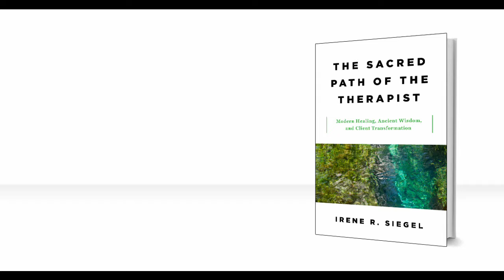Dr. Irene Siegel - EMDR & The Sacred Path of the Thearpist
Watch Dr. Irene Siegel discuss why EMDR is fertile ground for transpersonal psychology.